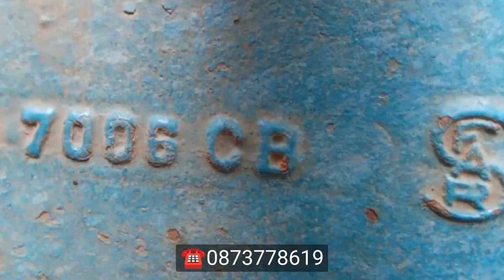ขายรถไถฟอร์ด tractor ford 5000 มีเล่มทะเบียน พร้อมอุปกรณ์ราคา230,000 บาท ต่อลองได้ โทรมาคุยครับ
ขายรถไถฟอร์ด 5000  มีเล่มทะเบียน พร้อมอุปกรณ์ราคา230,000 บาท ต่อลองได้ โทรมาคุยครับ 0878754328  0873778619